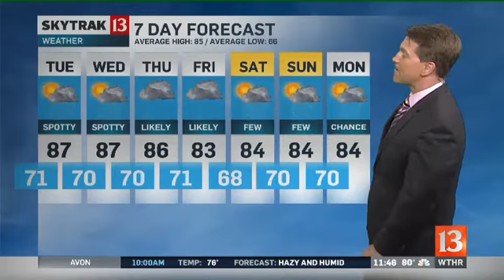Skytrak Weather Forecast - Mon 11pm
Skytrak Weather Forecast - Monday 11pm